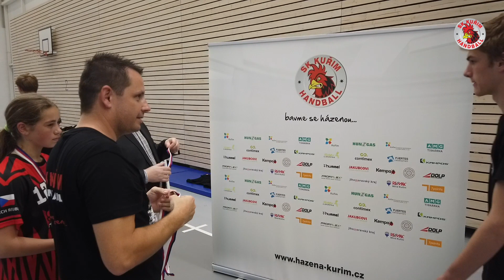Bronzoví starší žáci SK Kuřim - Sezóna 2018/19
Vyhlášení výsledků a předání medajlí za třetí místo v soutěži. Starší žáci SK Kuřim